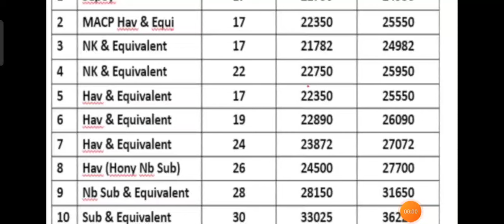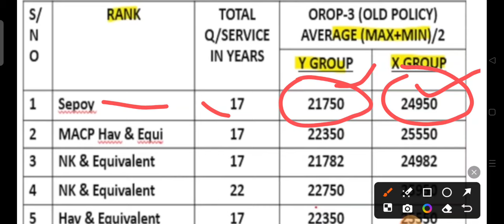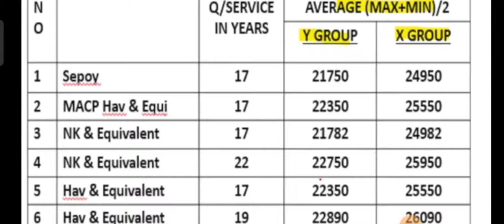OROP-3 टेबल जारी हो गई सैनिकों को मिला बड़ा तोहफा MOD ने दी सौगात भूतपूर्व सैनिकों को